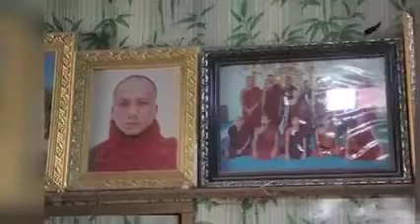ဒီပဲယင်းကွဲရွာမှာစစ်တပ်က ဘယ်လို သတ် ဖြတ် သွားလဲ(ရုပ်/သံ)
ဒီပဲယင်းကွဲရွာမှာ  သီတဂူဗုဒ္ဓတက္ကသိုလ်ဘွဲ့ရ ဆရာတော် အရှင်ဂန္ဓသာရ ၊ CDM ဆရာမ မခင်ဆုမွန် အပါအဝင် လူ ၄ ဦးကို စစ်တပ်က ဘယ်လို  သတ် ဖြတ် သွားလဲ(ရုပ်/သံ)

By ရန်ကုန်ခေတ်သစ်

စစ်ကိုင်းတိုင်း၊ စစ်ကိုင်းမြို့နယ်၊ ဒီပဲယင်းကွဲကျေးရွာကို စစ်တပ်က ဝင်ရောက် ပစ်ခတ်စီးနင်းပြီး  သီတဂူဗုဒ္ဓတက္ကသိုလ် နာယက ဆရာတော် အရှင်အဂန္ဓသာရ ၊ CDM ကျောင်းဆရာမ မခင်ဆုမွန် အပါအဝင် လူ ၄ ဦးကို သတ်ဖြတ်ပြီး ကျေးရွာကို မီးတင် ရှို့သွားခဲ့သည်။

ဇန်နဝါရီလ ၆ ရက်နေ့ နံနက် ၆ နာရီအချိန်တွင်  ကြွယ်ပုံပျူစောထီးကျေးရွာမှ ထွက် လာသော စစ်ကြောင်းနှင့်ပျူစောထီးများက ဒီပဲယင်းကွဲကျေးရွာသို့ ဝင်ရောက် သတ်ဖြတ်သွားခဲ့ခြင်းဖြစ်သည်။

ဆရာတော်သည် ယခု မဟာမင်းထင် ကျောင်းတိုက် (မန္တလေး)တွင် သီတင်း သုံးပြီး သီရိလင်္ကာ၊ထိုင်း နိုင်ငံများသွားရောက်၍ သာသ နာ ပြု ပြန်လာသော သံဃာ တစ်ပါးဖြစ်သည်။

စစ်ကိုင်းမြို့နယ်၊ ဒီပဲယင်းကွဲကျေးရွာ၊ ရွှေဂူကြီးကျောင်းတိုက်တွင် ခေတ္တယာယီ သီတင်းသုံးနေစဉ် စစ်တပ်နှင့်ပျူစောထီးများက ဆရာတော်ကို ပစ်သတ် ခဲ့ခြင်းဖြစ်သည်။

သီတဂူဗုဒ္ဓတက္ကသိုလ် နာယက ဆရာတော် အရှင်အရှင်ဂန္ဓသာရ ၊ CDM ကျောင်းဆရာမ မခင်ဆုမွန် အပါအဝင် ပြည်သူ ၄ ဦးကို စစ်တပ်က သတ်ဖြတ် သွား သည့် အကြောင်း ဒီပဲယင်းကျေးရွာမှ ရွာဦးကျောင်းဆရာတော်နှင့်ဒေသခံ ၁ ဦးက ယင်းနေ့ဖြစ်စဉ်များကို ပြန်ပြောင်း ပြောဆိုထားသည်။